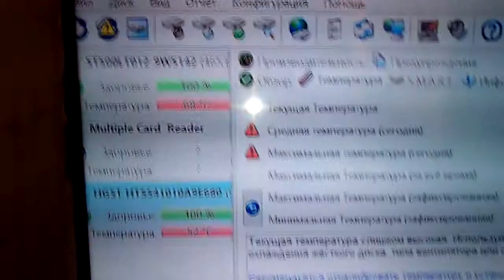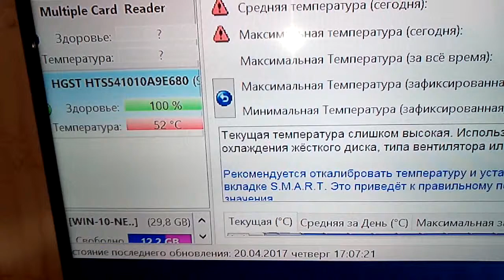Перегрев жесткого диска в маленьком компьютере на Asus